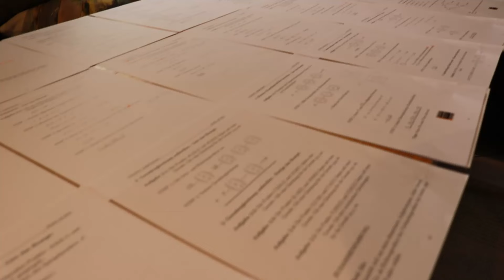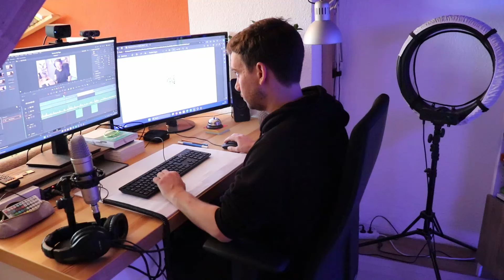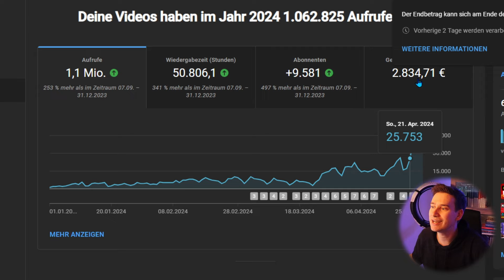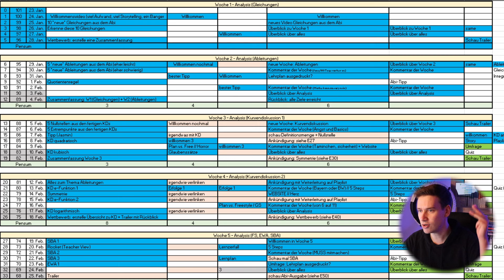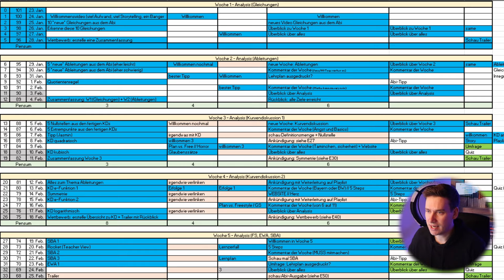Mathe Abi 2024: Mein Rückblick zum Abi-Jahr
Das Mathe Abi ist over und ich finde es richtig nice, dass Du Dich dieser Challenge gestellt hast. Egal wie es ausgeht: Du bist krass :)

Ich habe in den letzten 100 Tagen auf diesen Tag hingearbeitet. Das Mathe Abi hat mein Leben und meinen Alltag bestimmt und jetzt möchte ich Dir davon berichten, wie es mir in dieser Zeit ergangen ist. Ich nehme Dich mit auf einen kleinen Rückblick auf "How to Mathe Abi 2024".

Liebe Grüße
Dein Rick :)